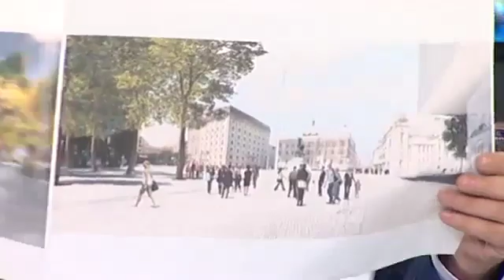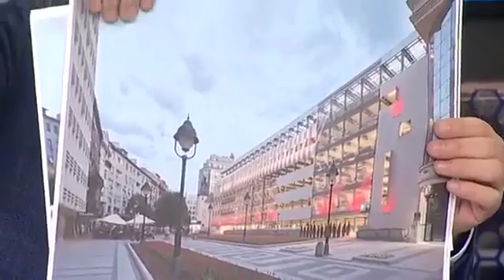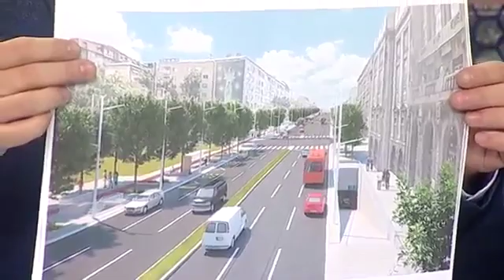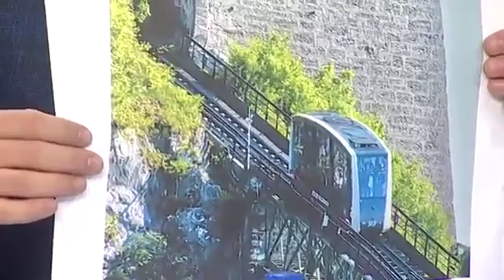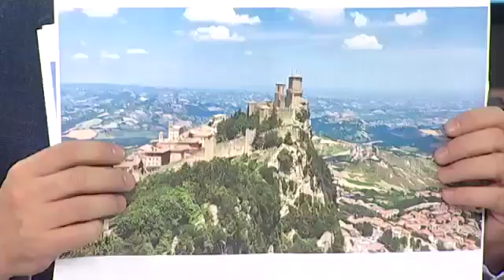Весић: СзС нема политику, једино што имају је насиље